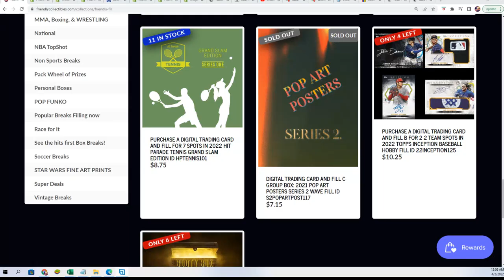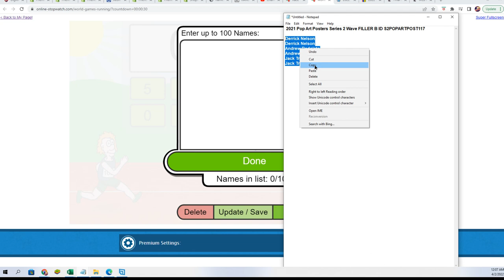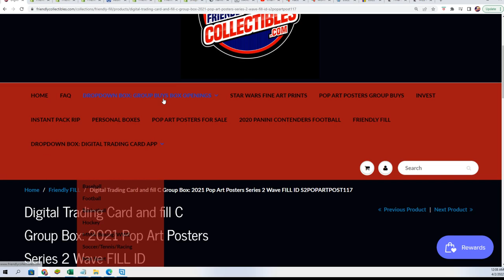2021 Pop Art Posters Series 2 Wave FILLER B ID S2POPARTPOST117